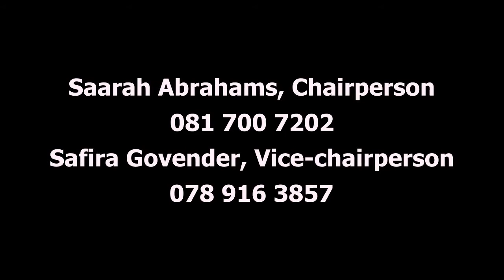Muslim Students Association | Societies SU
This is the official introduction video of the Muslim Students' Association of Stellenbosch University.

The Muslim Students Association, Stellenbosch seeks to uphold the rights of Muslim Maties and create awareness of Islam for the broader Stellenbosch community.